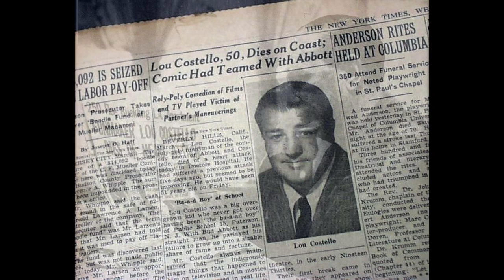Roy Firestone - The story behind a comic legend